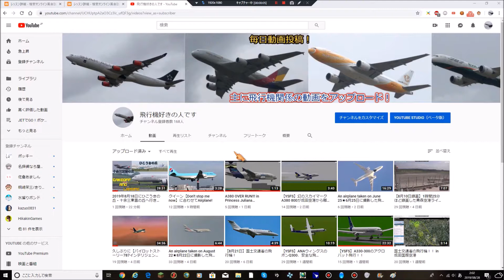2019年8月28日、YouTube障害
これは迷惑。。。